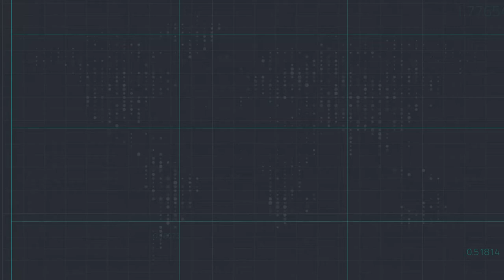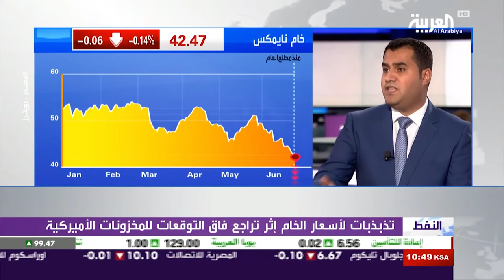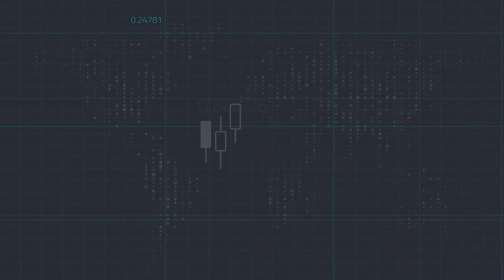تخمة المعروض تضغط على أسعار النفط